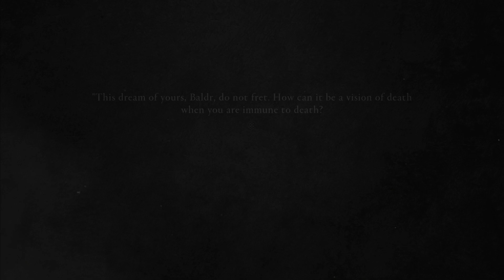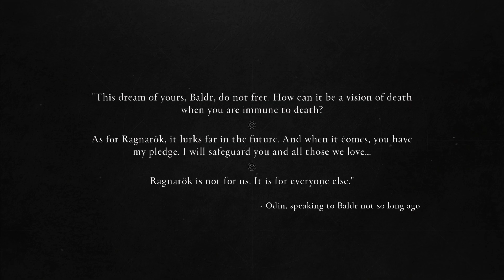Assassin's Creed Valhalla - Into The Fire